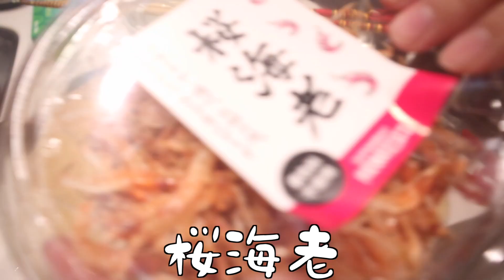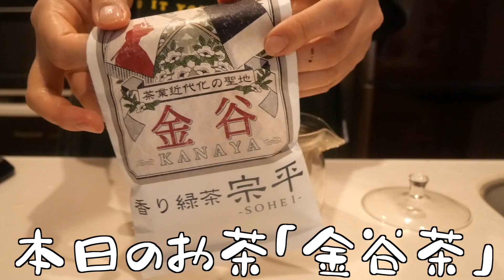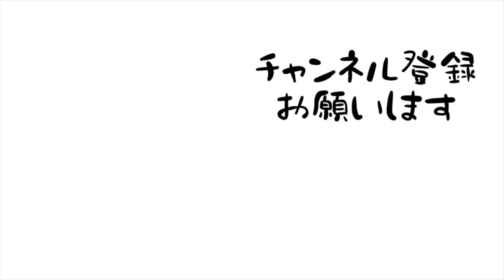27歳OLの在宅朝ごはん。【たけのこご飯定食】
おにゃんこぽん